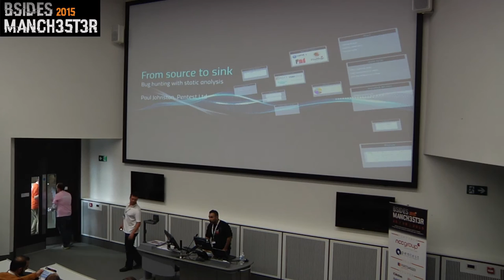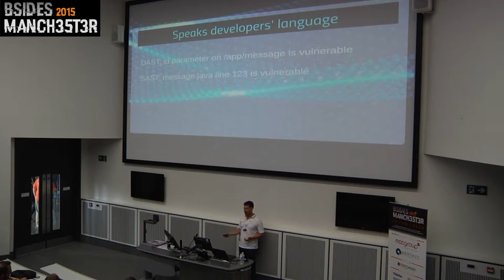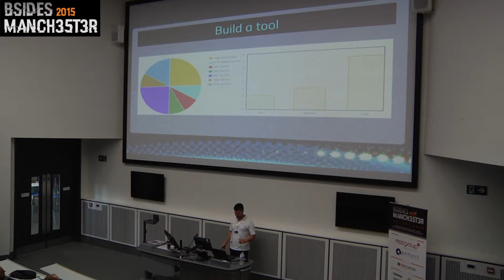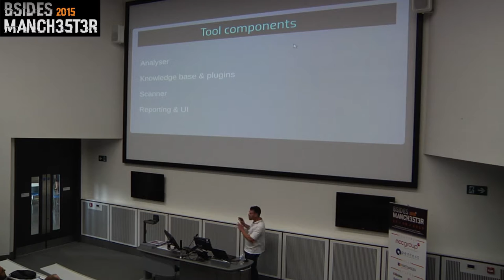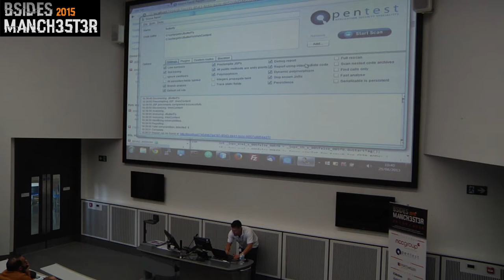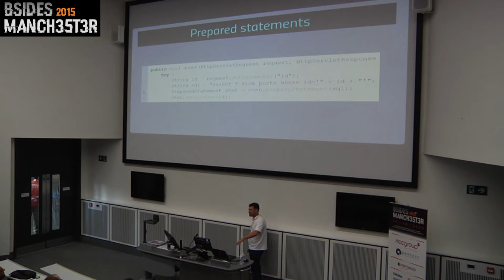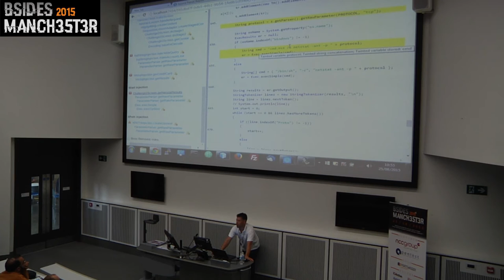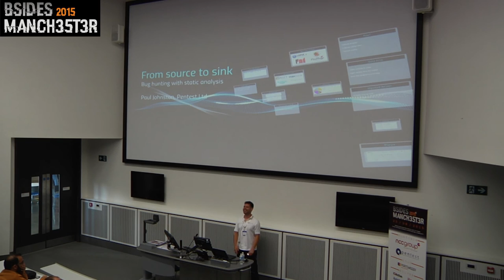2015 - Paul Johnston - Static code analysis, from source to sink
Static analysis is an alternative approach to penetration testing, which focus on analysing source code,rather than attacking running applications. I developed a prototype static analysis tool, and learnedall sorts about static analysis and secure coding on the way. I will explain the basic principles of staticanalysis, the practical problems you hit, and the lessons for secure development pracitces. This willbe useful for people who use static analysis tools, perform code analysis, and developers interested insecurity.